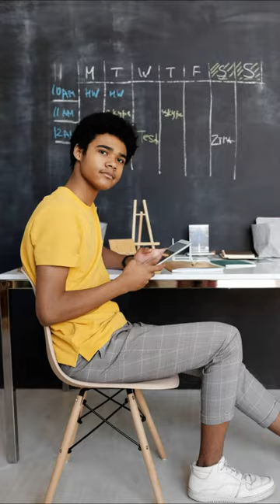The 3 Key Tools to Keep Your TEFL Class Managed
TEFL class: How to manage your TEFL class efficiently? Watch this video and learn about useful tools for your effective TEFL class management.